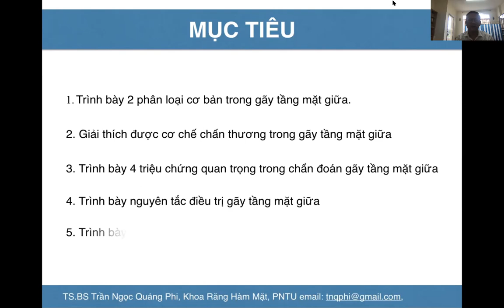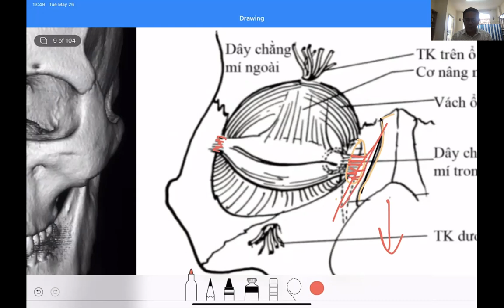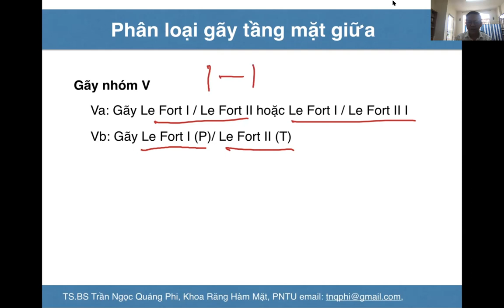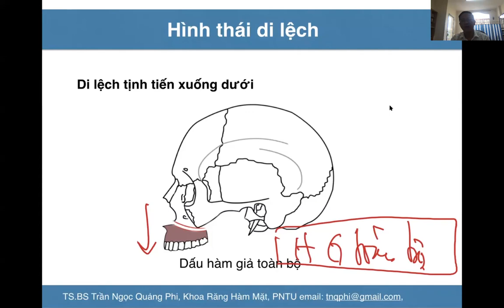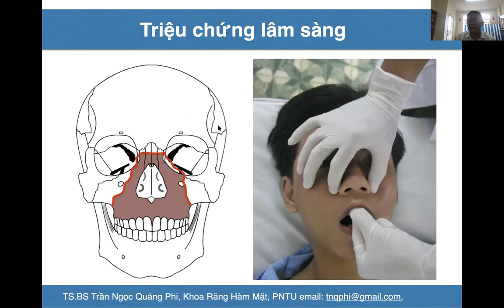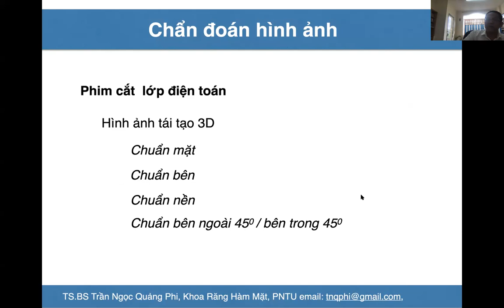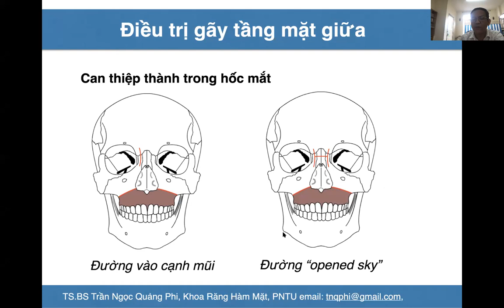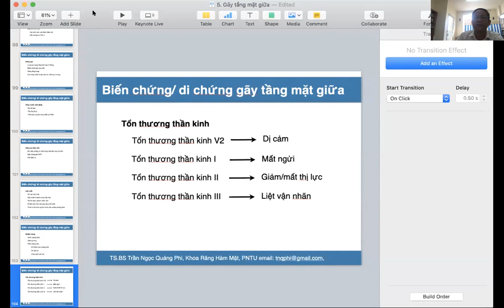Bài giảng PTHM _ Gãy tầng mặt giữa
Bài giảng chấn thương hàm mặt về gãy tầng mặt giữa.